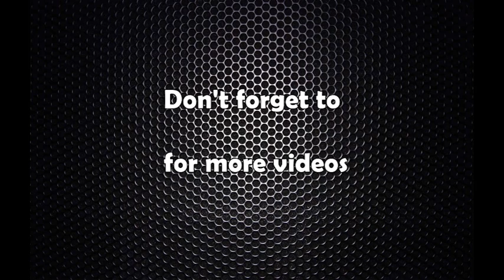मतदानमा जाने भएपछी काङ्ग्रेसद्वारा बहिषकार